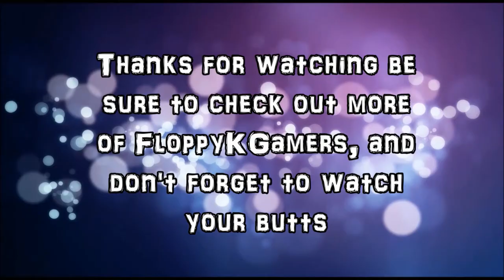Floppy's Presidential Adventures (Saints Row 4) - Episode 1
What'sup Everybody, the names Floppy, I'm a simple guy who likes videogames and love-making, join me as I venture into the world of the Third Street Saints in their fourth installment, SAINTS ROW IV, Presidential Status! Aw yeah, that's right, watch as conquer, destroy and rebuild the Dangerously adventurous city of Steelport. There will be excitement, there will be action, there will be ta-tas and there will be adventure.

Join my Facebook page so I can look at your butts

Check These Guys Out, Cool Peps!
Intro Song by: Krewella -- Feel Me (Dubstep)
Outro Song by: DotEXE -- 38 Degrees